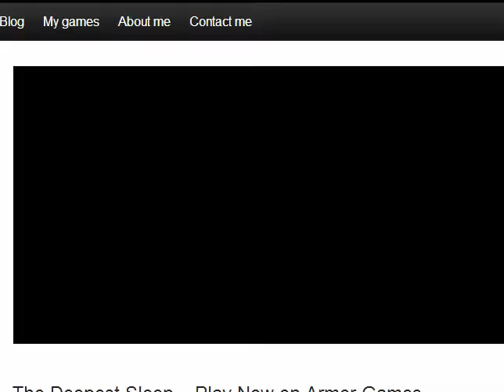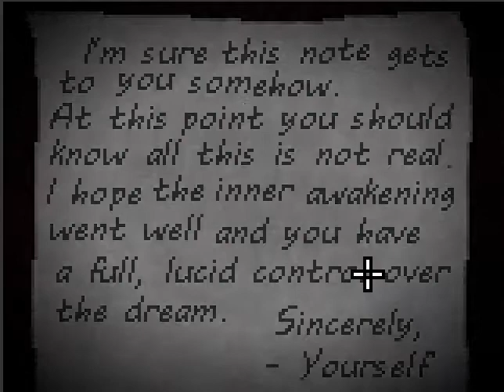scary game.. not so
haha it was ok then i got bored meh